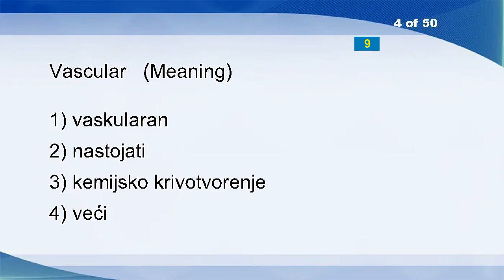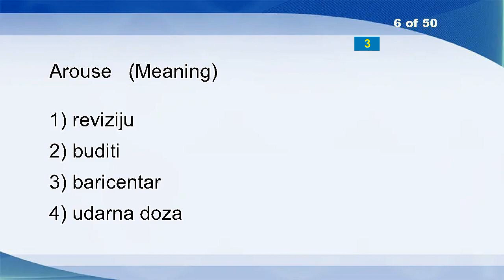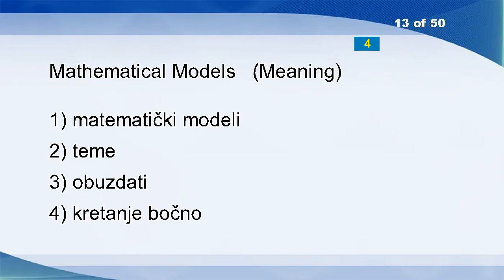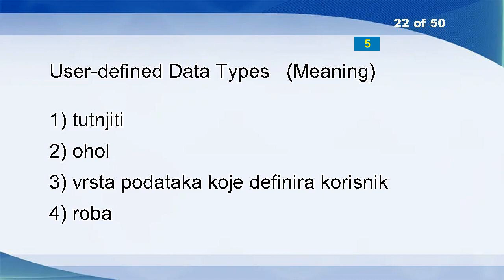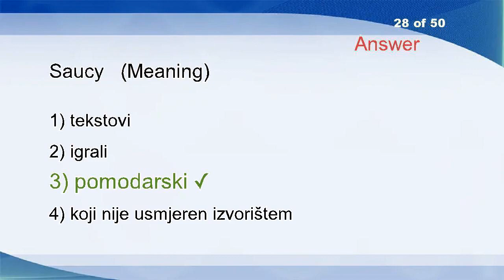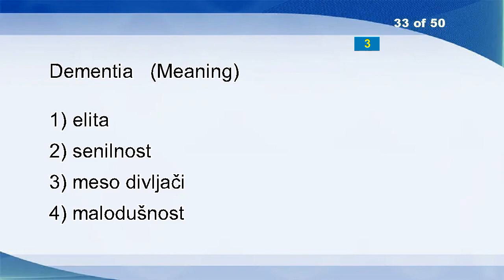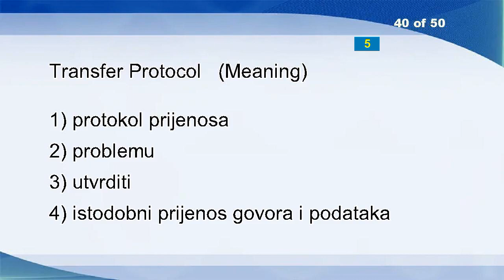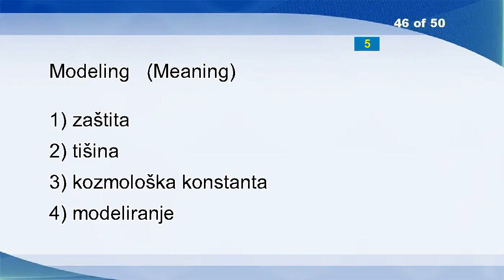English Croatian Vocabulary Word Power Test 667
Ministry Of Trades, Small, And Medium-Sized Enterp
Diffraction
Inspiration
Reduction
Codification Of Community Law
Overgrown
Cloak
Bank Clerk
Shine
Native Address
Piety
Edge
Order
Morals
Circular
Mechanical Systems
Bungalow
Overlook
En
Random-access Communications
Permits
Static Library
Conspicuous
Search Engine
V.21
Transmission Media
Spread
Senior Management
Family Name
Ewer
Tonnes
Savour
Host
Stuff The Ball
Streak
Trust
Gene Disorders
Inflexibility
Piazza
Disrespect
Preposition
Buildings
Ballet Dancer
Arrangement
Foreign Countries
Traverse
Palatial
Decision-making Process
Sinonasal Polyps
Extra High Frequency